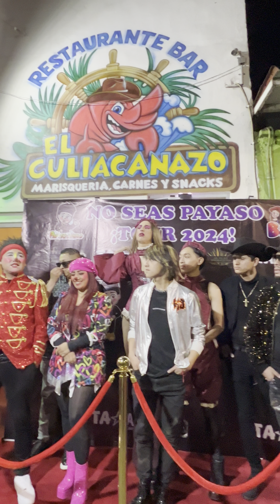Payaso Papi Chulo